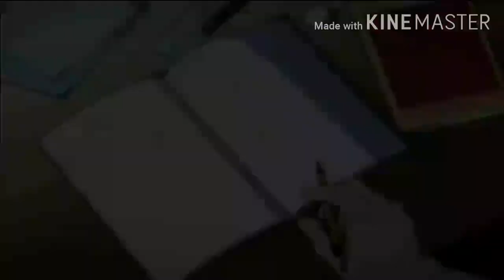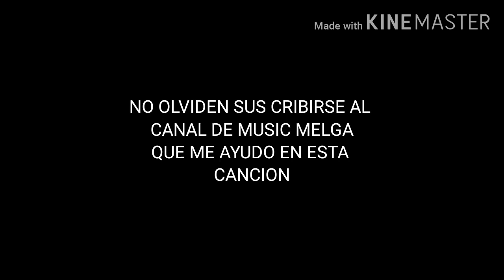ME ENAMORE DE UN PERSONAJE DE FICCIÓN Nekorap17 feat Music Melga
leer Descripcion

el amv de rias gremory lo hiso  animad pero espero